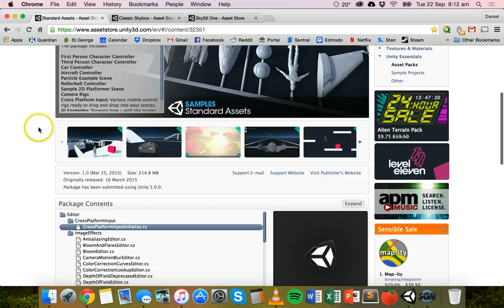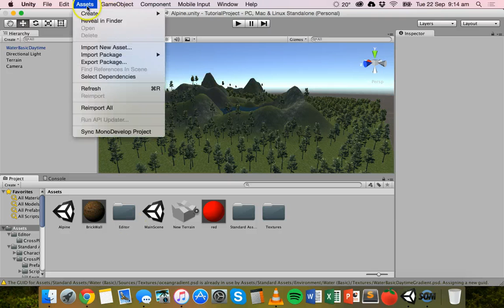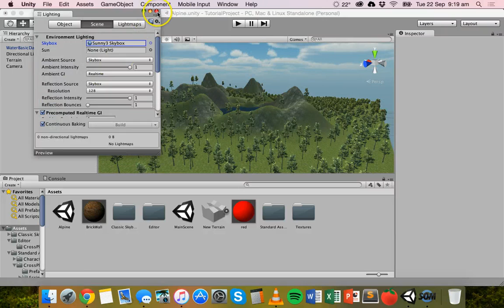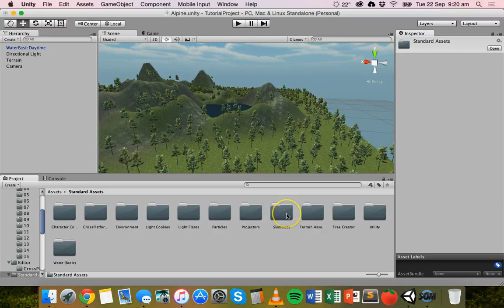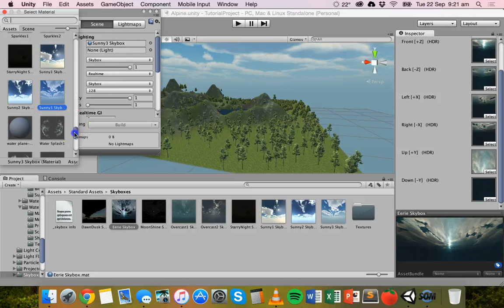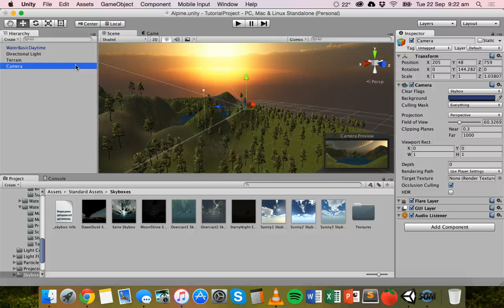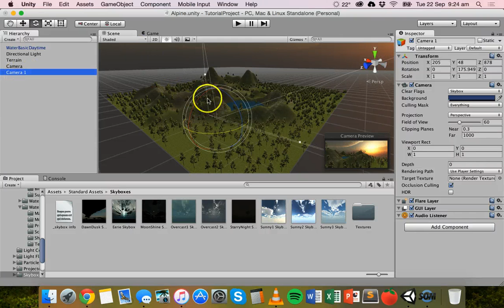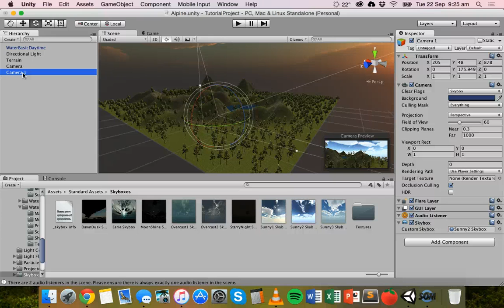Unity Tutorial 8 - Skyboxes in Unity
This tutorial explains how to add skyboxes to your 3D game project in Unity. A skybox is basically a large box that surrounds your world. It is a 6-sided cube that has inward-textures which make it appear round. You can create your own skyboxes or use existing skyboxes.